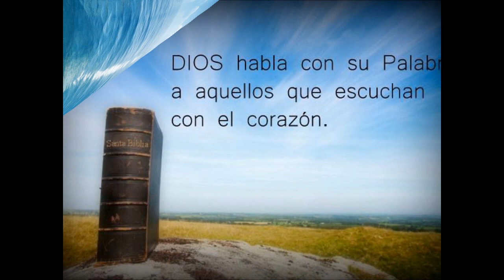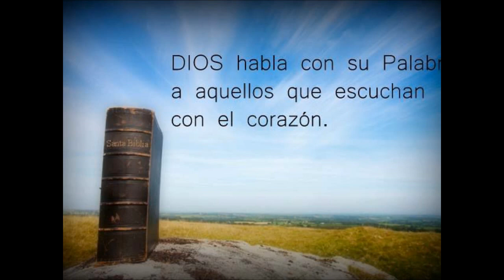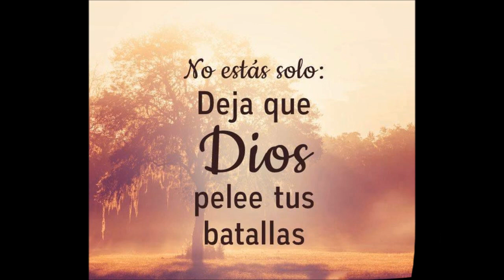60 Alabanzas Instrumentales solo Piano Pista para Predicacion 2018 Gerardo Andres Lagos Lagos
Esta pista de Alabanza es para ponerla de fondo en una Predicación y para ponerlas en los momentos de Oración.  Es pero que sea de Gran Bendición para sus vidas. Que Dios les Bendiga